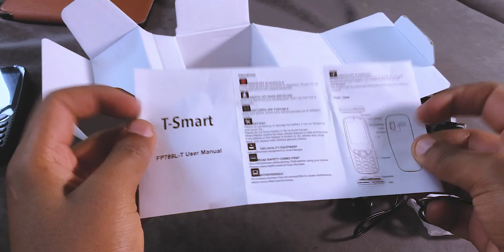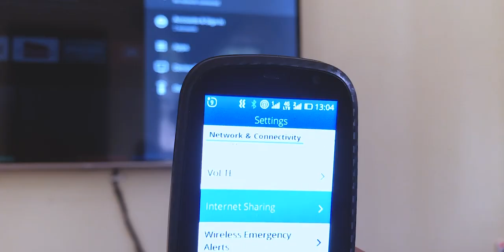Kitoch Smart 4G Je kinafaa??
kusubscribe kwenye channel yako namba moja ya Tech hapa Tanzania.
Njoo tuzungumze kupitia mitandao ya kijamii